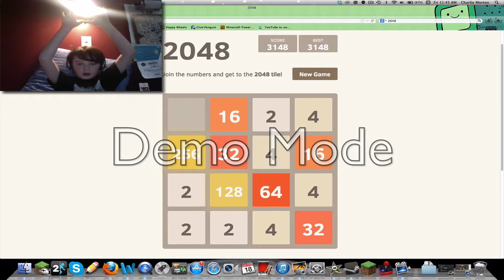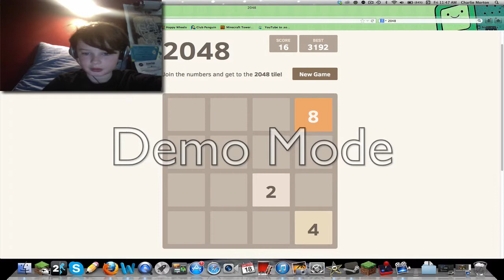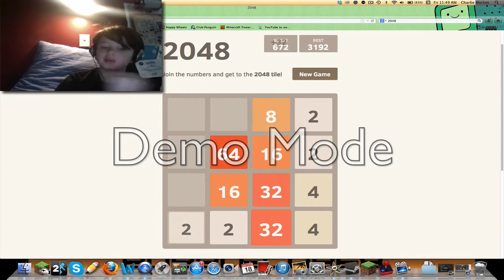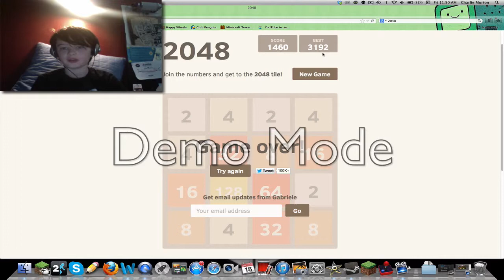2048 - Easter Upload #1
You could call this a test like I said in this video because I uploaded this straight from my recording program and I didn't Edit it much but its just a little thing not a big deal. Sorry for Demo Mode in the middle
It will probably still be there in the next video